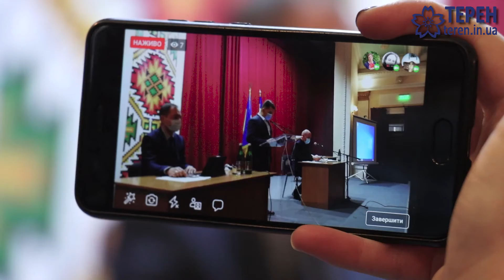Звичний ритм: на сесії Тернопільської міської ради прийнято майже 100 питань